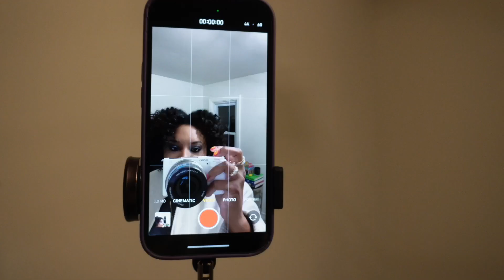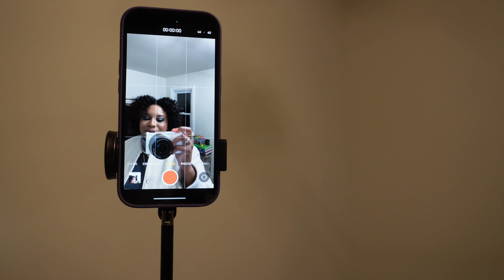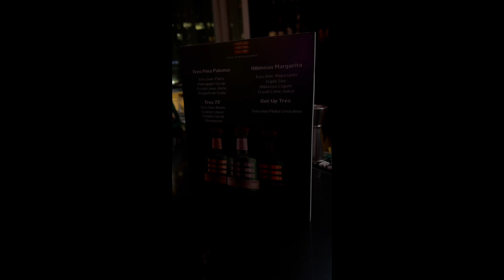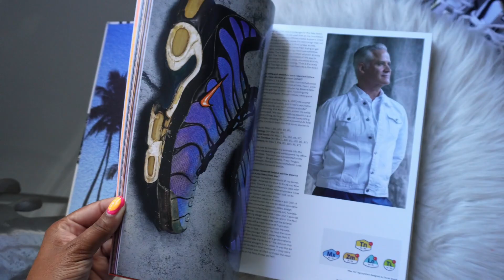Vlog | Come With Me To A New Balance Event, A Night Out With Tres Gen, Dinners with friends and more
The last two weeks been real cute, we’re closing out December in the best way possible.

V I S I T  M Y  W E B S I T E

MUSIC